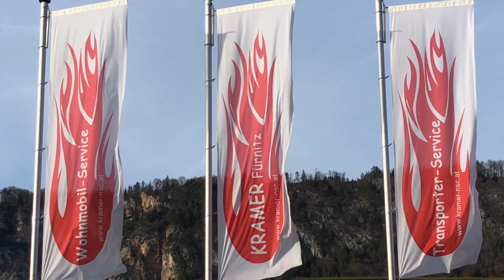Der Neue Iveco S Way